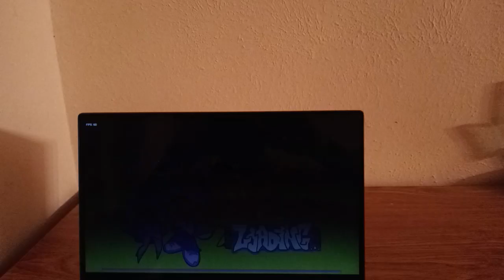FRIDAY NIGHT FUNKIN OURPLE GUY VIBES MIX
A Friday Night Funkin mod where a man with a specific tone of purple is challenging you!

He is a man! He is a shade of purple! and he is ready to mingle!

A One Shot Ourple Guy Mod. @DRS4KAL95Colors